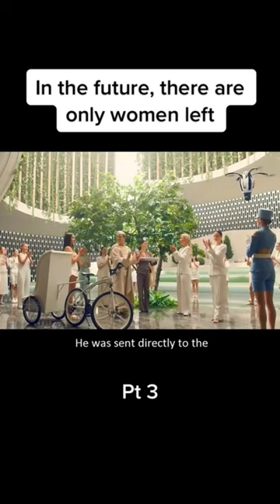In the future, there are only women left part 3